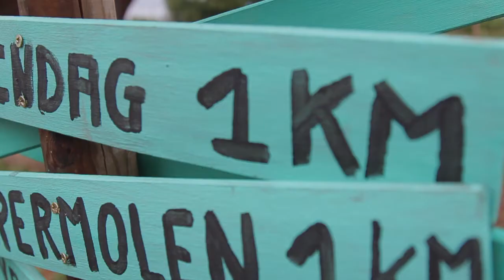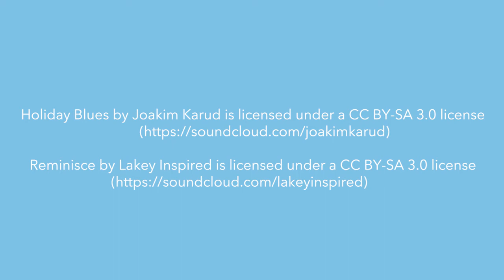Jongeren in De Put //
Als laatste wapenfeit van onze roadtrip gingen we een kijkje nemen bij De Put. Jongeren die het heft in eigen handen namen, en een put voor zichzelf hebben gegraven.

Niet iedereen was hier even tevreden mee, maar omdat ze hun stem hebben laten horen, hebben ze deze zomer een prachtig pop-up jeugdhuis.

Super bedankt om ons te laten langskomen en het was een leuke film-avond op de kop toe. 10/10. Would come again!

Ons team van 'Jeugdwerk Zomert / 5 Days Of Content'  reist een hele week België door om langs te gaan bij verschillende jeugdbewegingen, speelpleinen of kampen. Het jeugdwerk!

Je kan elke dag nieuwe video('s) terugvinden op het Mediaraven kanaal!